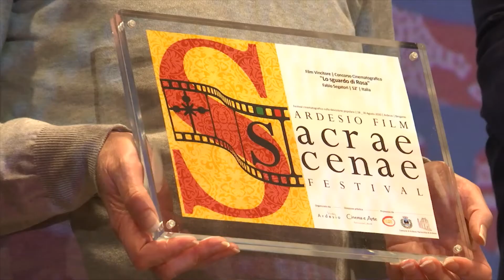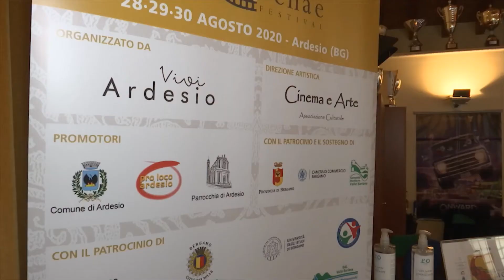“Sacrae Scenae”: il Festival cinematografico dedicato alle devozioni popolari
“Lo sguardo di Rosa” il film documentario di Fabio Segatori vince il primo premio del festival Sacrae Scenae di Ardesio.

Intervista al presidente della Bcc Bergamo e Valli, Duillio Baggi, e Simone Bonetti presidente di Vivi Ardesio